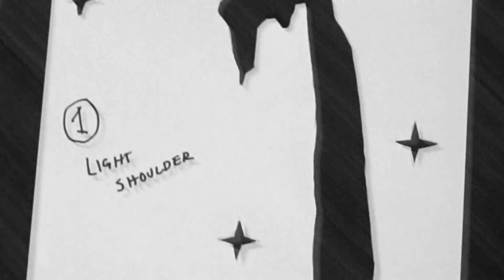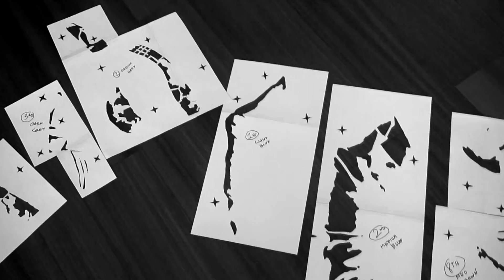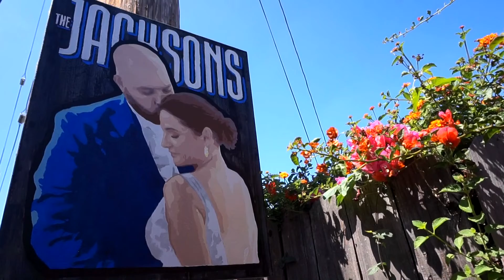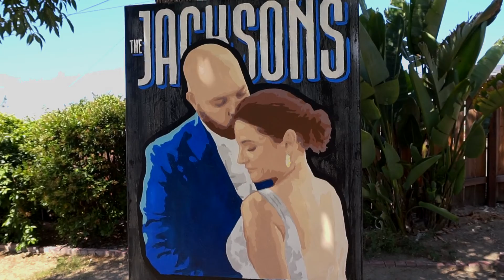The First Day Of Your Lives // Art // Jino Bautista